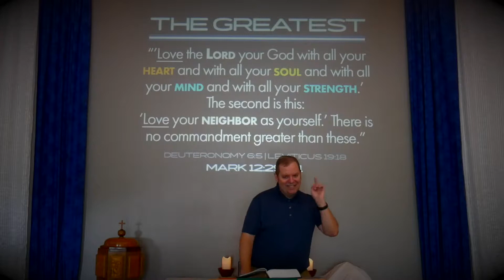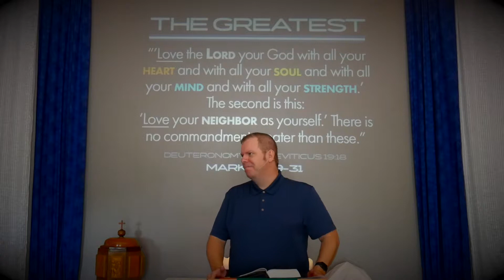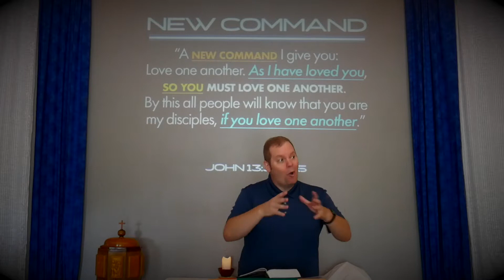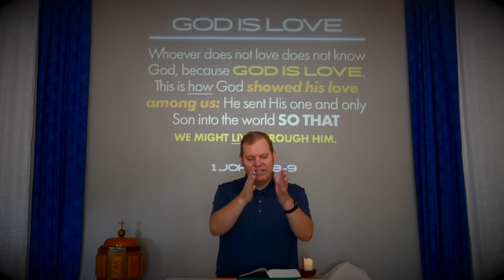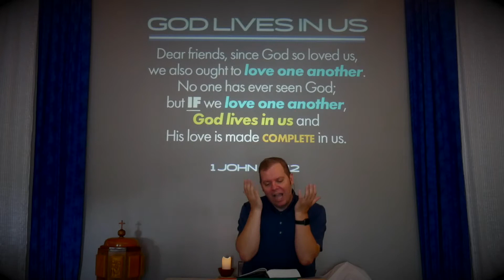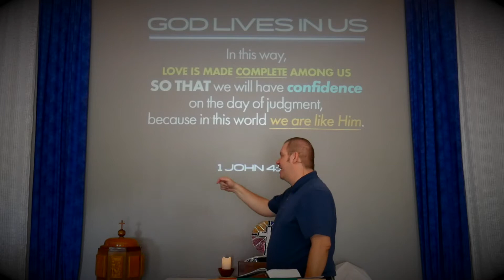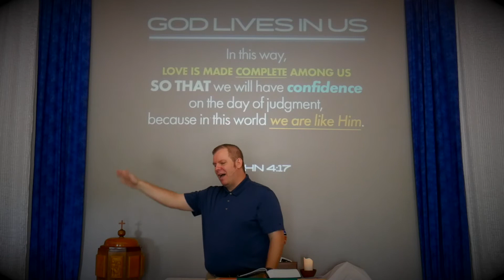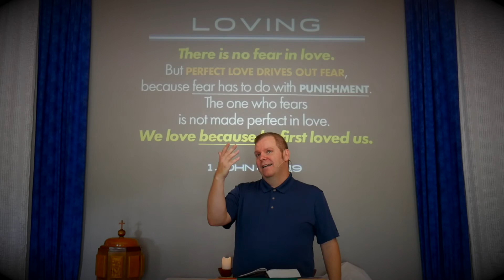Loving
Mark 12:29-31 | This is what God has wanted all along: LOVE. He wants us to love Him, He wants us to love one another. And He wants us to do this with our whole being!

John 13:34-35 | This is what changed, His NEW COMMAND: To love JUST AS Jesus loved: sacrificial love.

1 Corinthians 13:4-8 | The never-ending question: “What is love?” This answer is both true and beautiful, but as you dwell within this reading, it begins to crush us. It becomes a mirror of what WE FAIL to do rather than what we do.

1 John 4:8-9 | Love can only be grasped when we believe the promise that GOD IS LOVE. And we know His love when we look at the cross and see what Jesus did there.

1 John 4:11-12 | Our love can never exist apart from God’s love. Any love we exhibit springs out of His love (see John 4:13-14 and 7:37-39 and Galatians 5:22-26) and when His fruit is born in us, others “see” God in us! His GOAL is for His love to reach all people through us!

1 John 4:17 | God is love. And Love is made complete (read: achieves His goal) in us and through us so that we will not fear, because through His Love we are NEW humans! See 2 Corinthians 5:13-21.

1 John 4:18-19 | God will never punish you for your sins! Believe this promise! This Promise, which is the Good News, the Gospel, drives out fear. The fear of the Lord is the BEGINNING of knowledge (see Proverbs 1:7) and the BEGINNING of wisdom (see Proverbs 9:10) but leads to life and contentment (see Proverbs 19:23). Jesus fulfilled this (see Isaiah 11:1-10) where we find glorious rest, FREE FROM FEAR!

We are FREE, free from fear, free to love because He first loved us! See 2 Corinthians 3:12-18.

Dig Deeper: Deuteronomy 6:4-9, Leviticus 19:1-18, Matthew 22:34-40, Luke 6:27-42, John 3:16-21, Philippians 2:1-4.